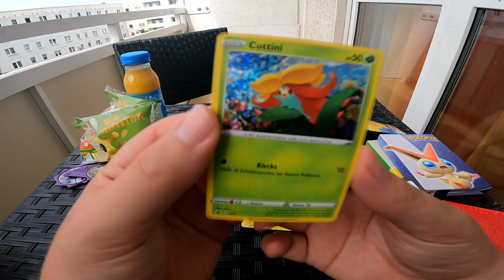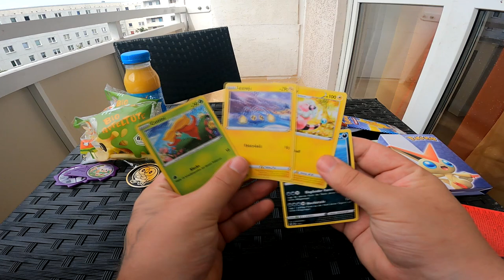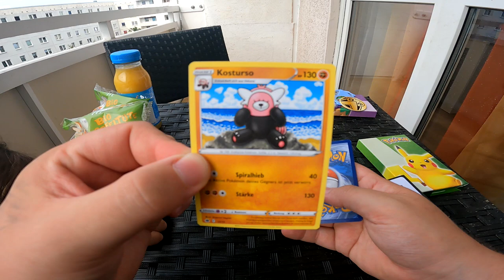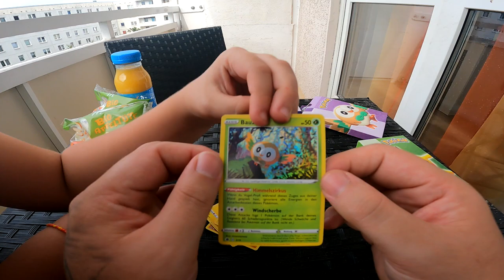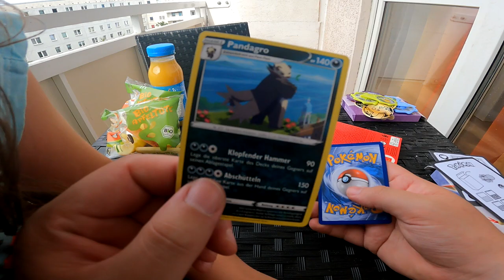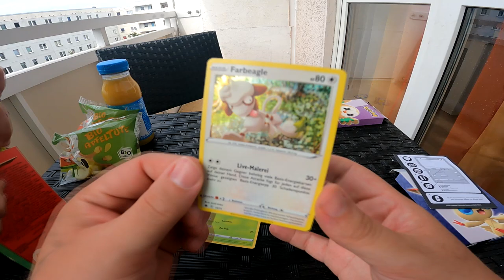UNBOXING | 3 Pokemon BOOSTER Packs von MC DONALDS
GUMMA !!!